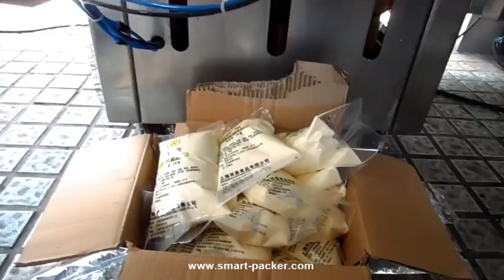Automatic salad dressing jam mayonnaise vertical big bag filling sealing packaging machine testing v